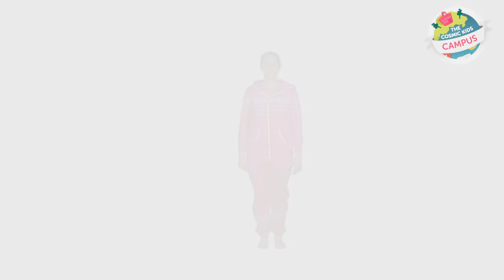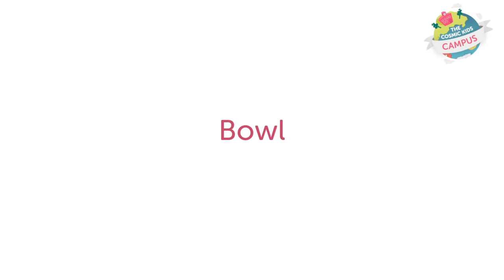Cosmic Kids A-Z of Kids Yoga Postures (42 minutes of non-stop yoga!)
A compilation of kids yoga poses demonstrated by Jaime from Cosmic Kids.

Have you seen our DVDs?